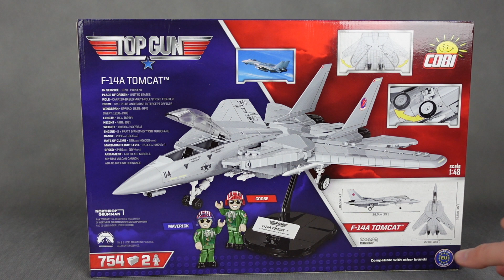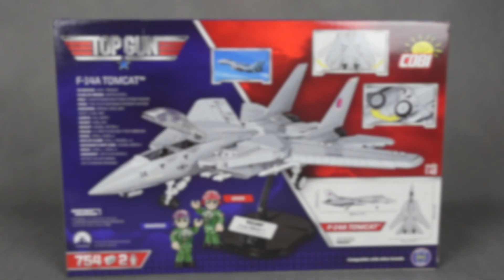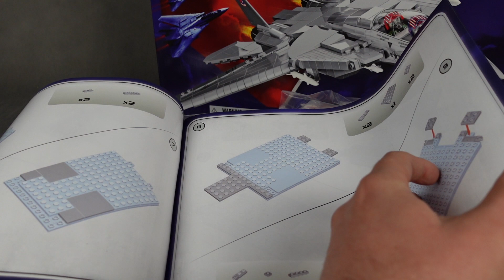COBI 5811 - F-14A TOMCAT - RECENZJA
Model F-14A Tomcat na licencji filmu Top Gun to naprawdę imponująca maszyna!😎 Załóżcie aviatory, uśmiechnijcie się szeroko jak Tom Cruise i startujemy!🛫